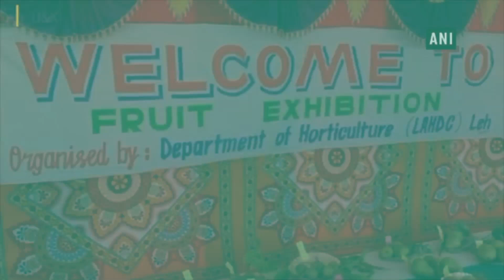‘Fruits & Vegetable Exhibition’ organised in Leh